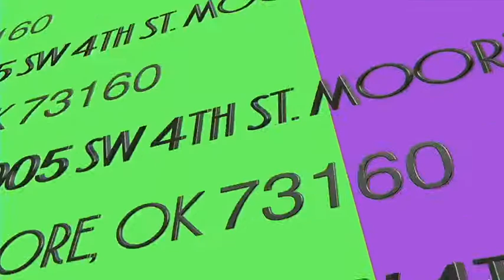Powerful Worship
Sunday Power Service October 11th, 2020. "Powerful Worship"